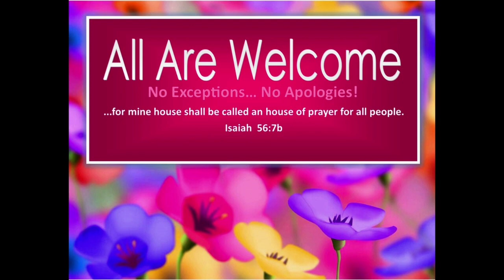12/17/23 SERMON: "The Adulterous Believer"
Any believer who insists upon dragging the Old Testament law into their New Testament salvation experience is commiting spiritual adultery!

3322 Memiorial Parkway SW, Ste 537